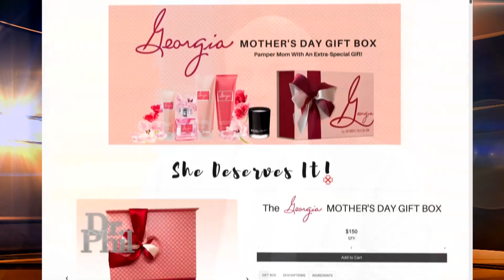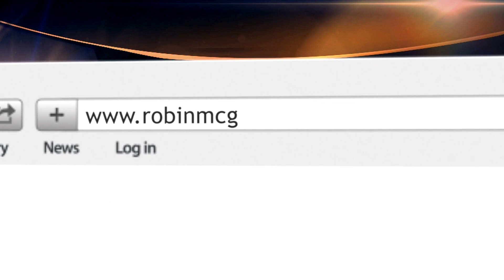Georgia Mother's Day Gift Box!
Show your mother how much you appreciate her this year with a Georgia Mother's Day Gift box from Robin McGraw Revelation!